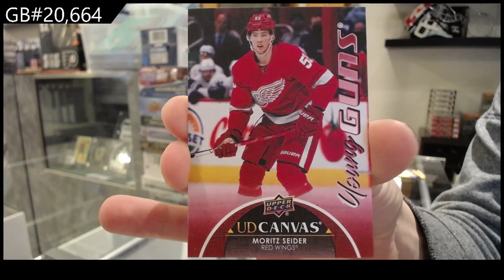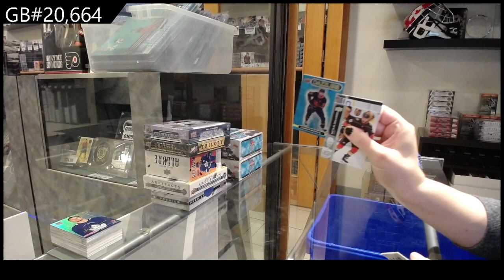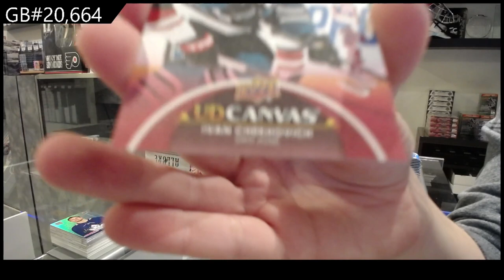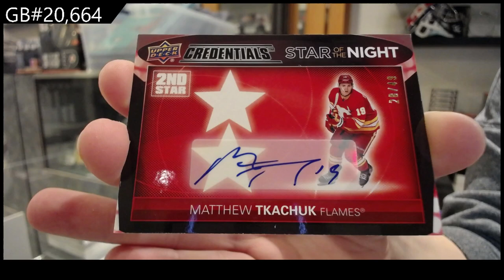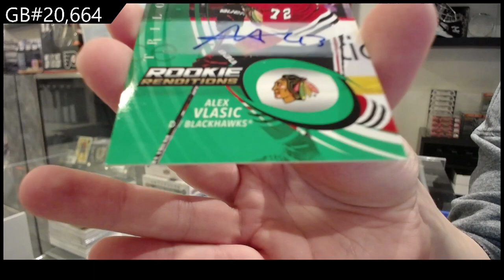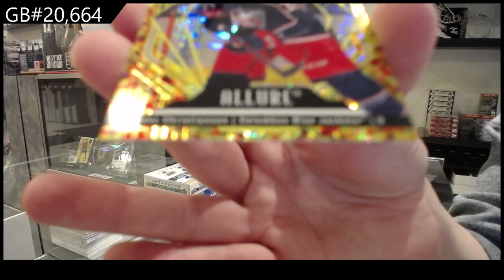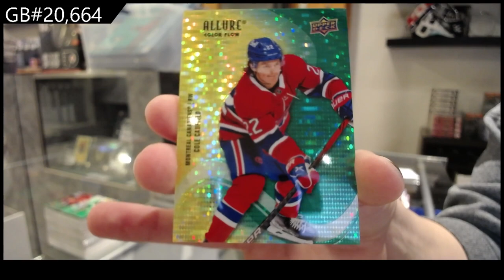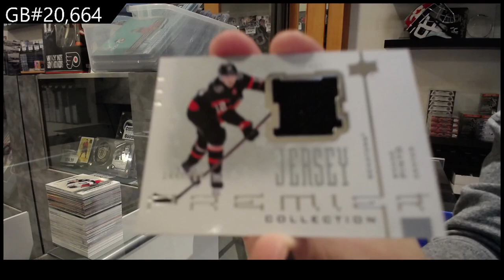Upper Deck 10 Box Hockey Mix Break With Premier & More! - CNC GB #20,664